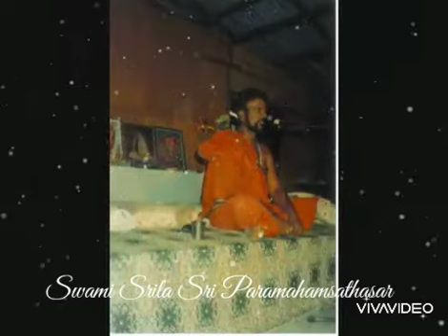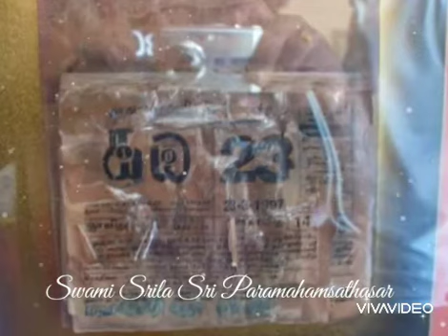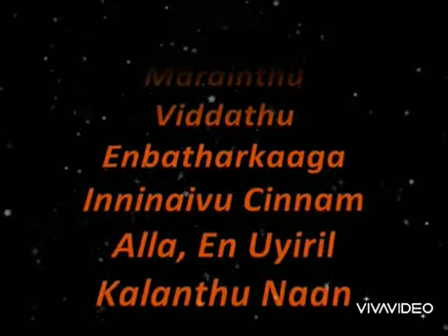His Holiness Swami Srila Sri Paramahamsathasar